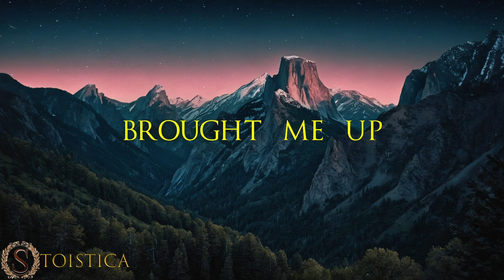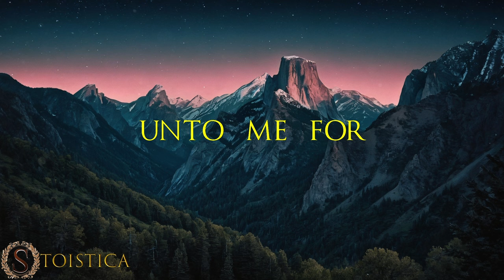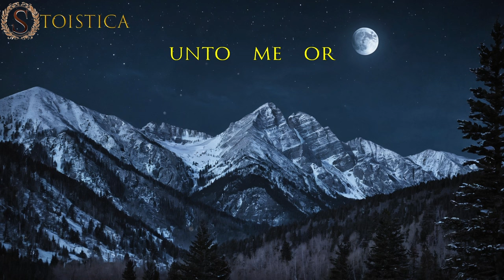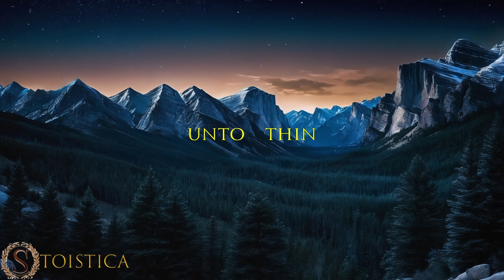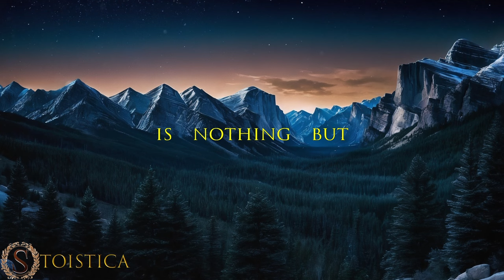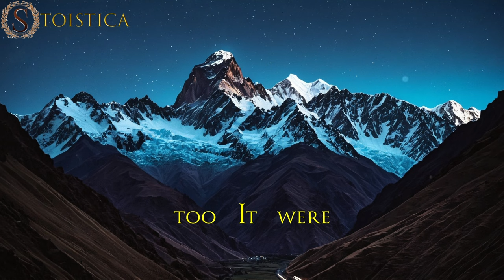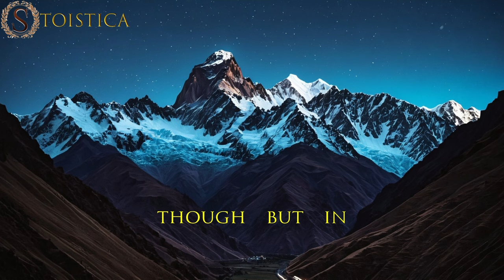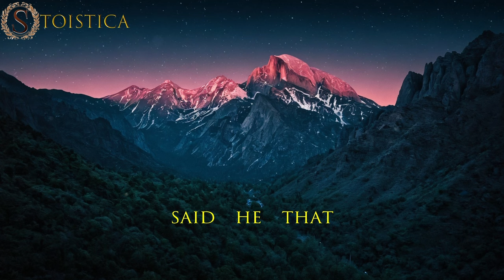7 Hours | Sub Conscious Stoicism | Sleep Audio | Marcus Aurelius x Epictetus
Sub-conscious Stoic - Let the wisdom of Stoicism and philosophy enter your subconsciousness automatically. Free Marcus Aurelius Meditations Audiobook - Listen to Stoicism while you sleep.